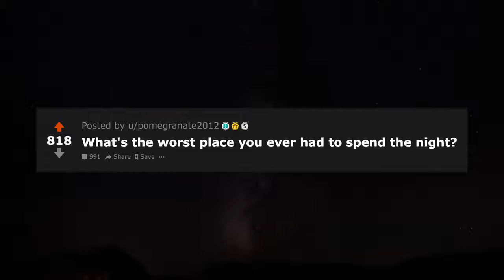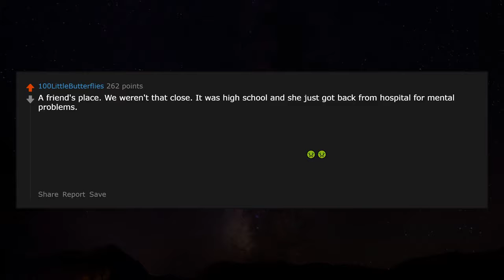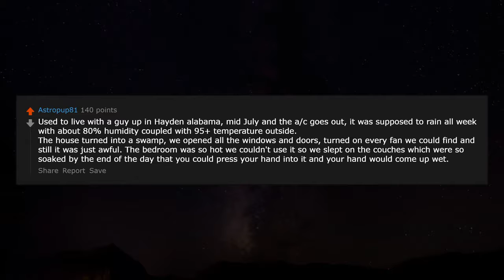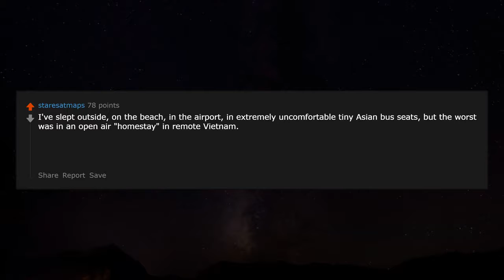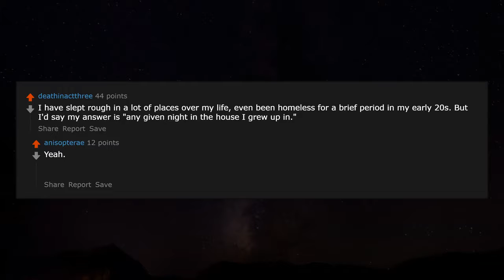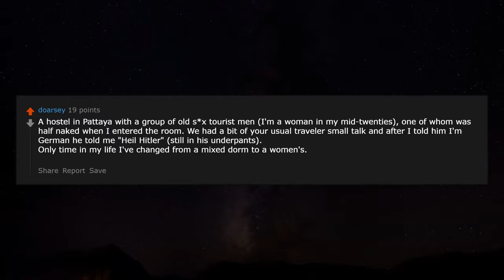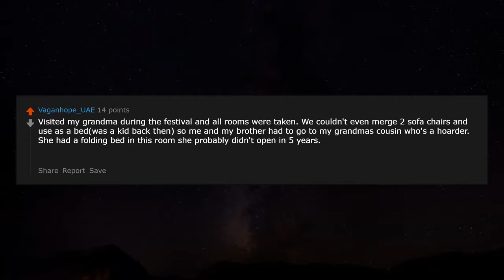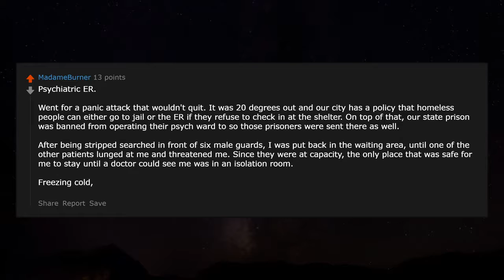Worst Place to Spend the Night r/AskReddit Reddit Stories | Top Posts